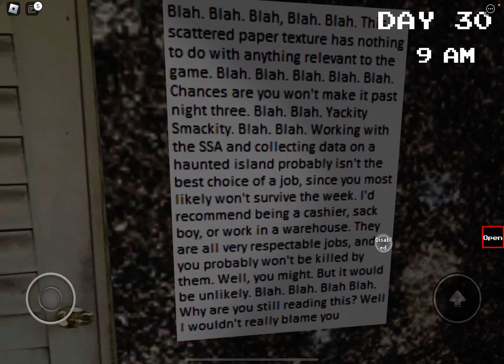The lost home (movie)